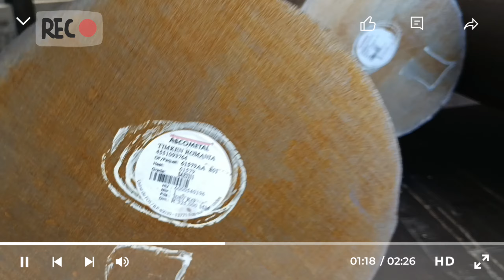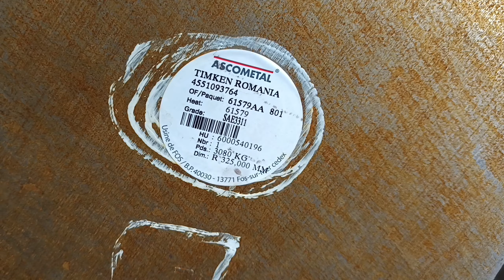🔥🔥🔥 🇬🇷 DAN 🇮🇹 Andijon lik bola KEMA orqalik YEVROPAGA ISH VA SAYOHAT 🔥🔥🔥